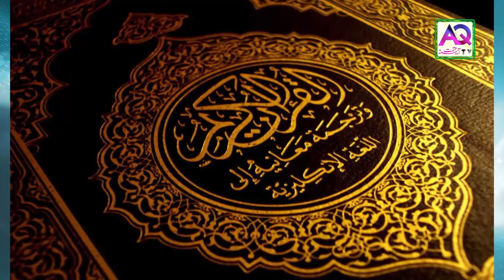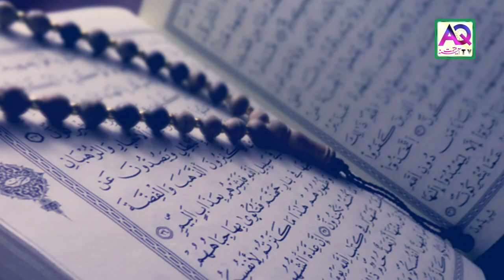Quran ki Aik Choti Si Ayat Se Jadu Khatam | Salamun qawlan min rabbin raheem | AQ TV